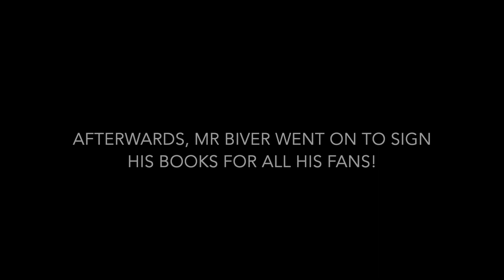[Jean-Claude Biver] Get together with the Watch Industry Legend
Hey there! Welcome back to the channel.

Today, I was very fortunate to be able to attend an informal get together with Mr Jean-Claude Biver. As a fanboy, I was super excited as this is the first time I am meeting him and it was a great honour. The video mainly shows his inspiring opening speech and his book signing later. Mr Biver is super friendly and he doesn't mind taking pictures with you, And surely I took several pictures with him! Anyways I hope you all enjoy this video and thanks for dropping by! Cheers!